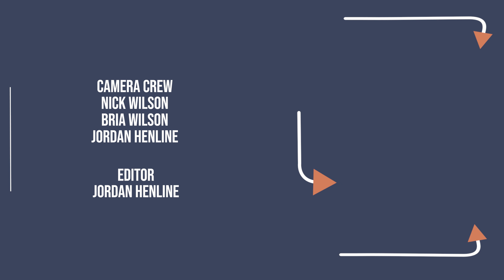TINY EMPIRE - "Tortilla War" - BRIDGE CITY SESSIONS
Camera Crew - Nick Wilson, Jordan Henline, Bria Wilson